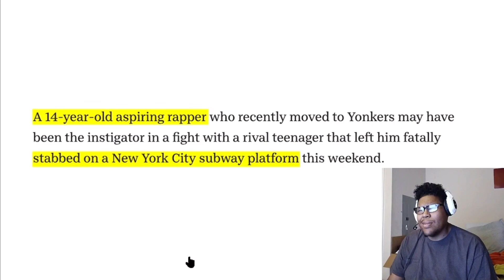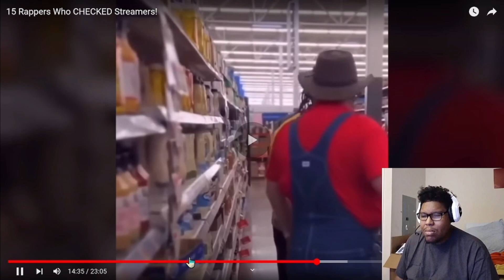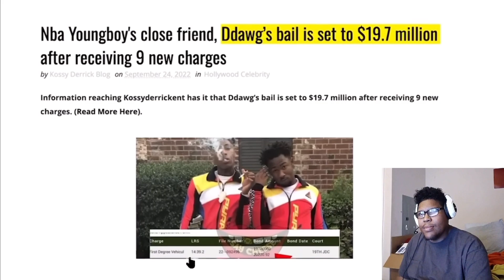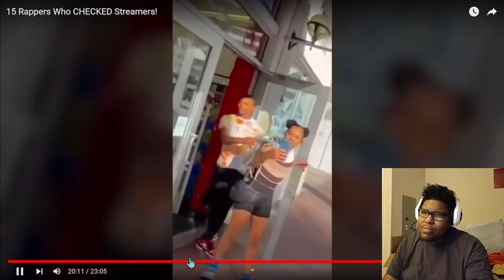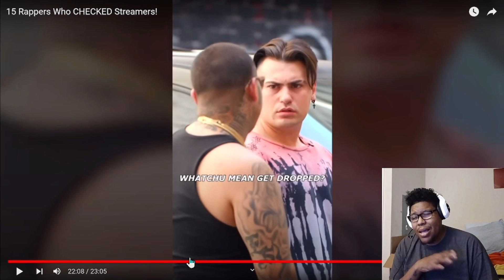When this gang member gets PRESSED back by THE STREAMER....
when streamers push back and find out.